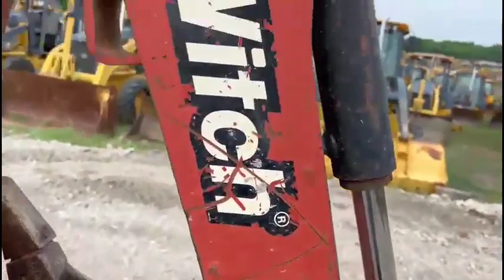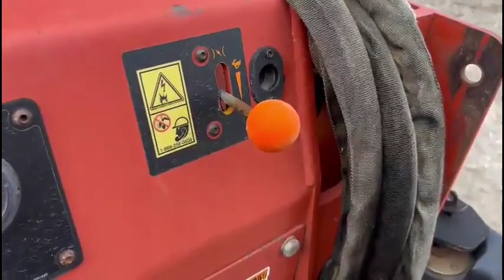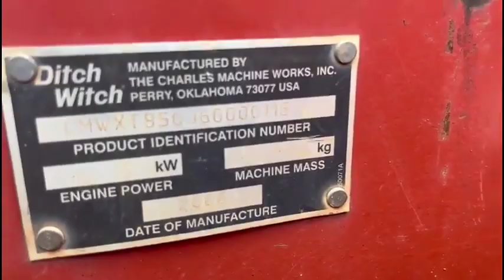2006 DITCH WITCH XT850 For Sale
• 2006 Ditch Witch XT850 Excavator Tool Carrier
• Showing  2,130 Hrs
• 26 HP Kubota Engine
• Operating Weight 3,980 lbs
• Lift Capacity 850 lbs